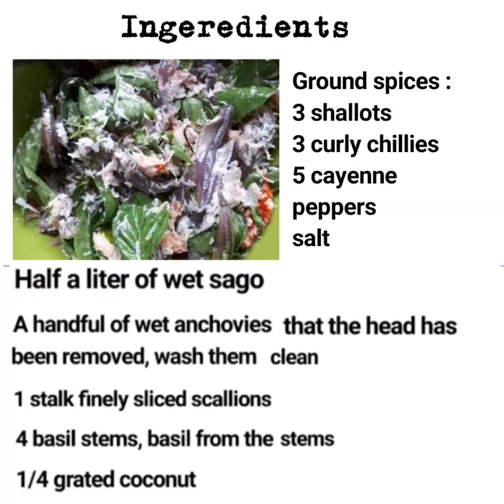Nizmawati Amran | Speaking food culture 2020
Buol typical food (ambal)